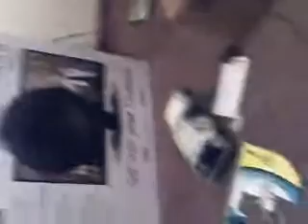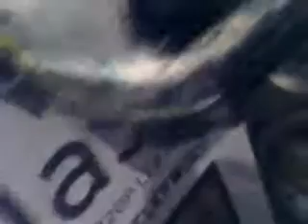mini get's new box